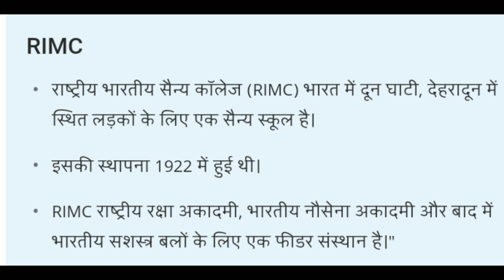9 Oct'21 Current Affairs